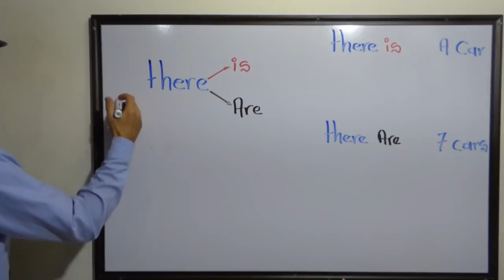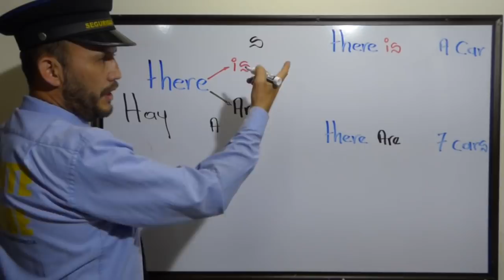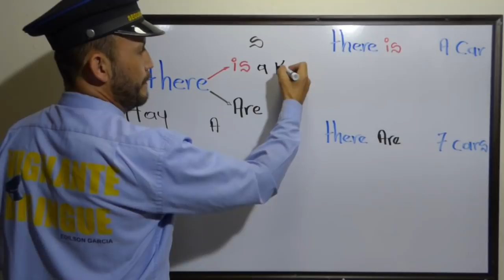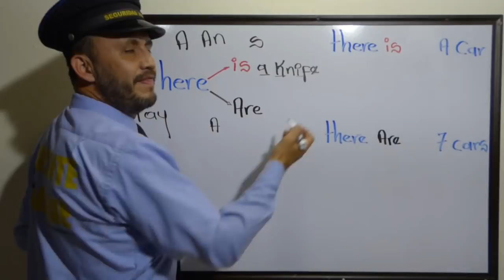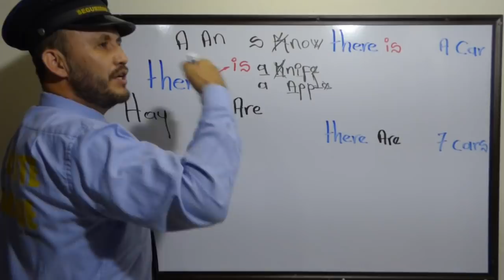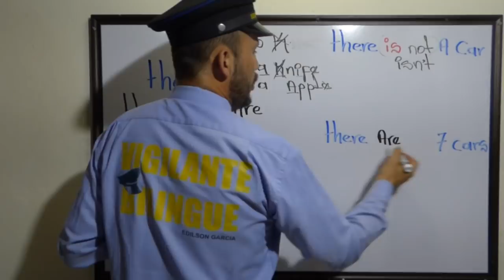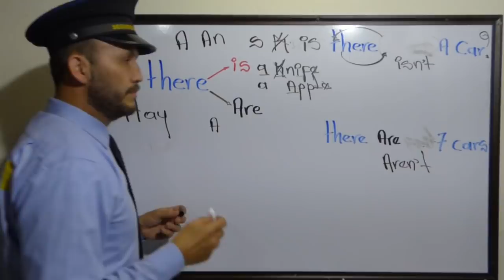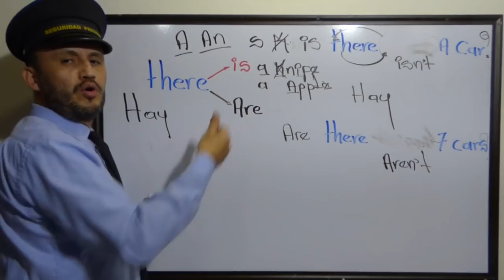COMO SE DICE "hay" EN INGLES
Hola amigos sabes como se dice "HAY" en ingles y ademas como se pregunta y se niega de una manera fácil y rápida.
acompañame.